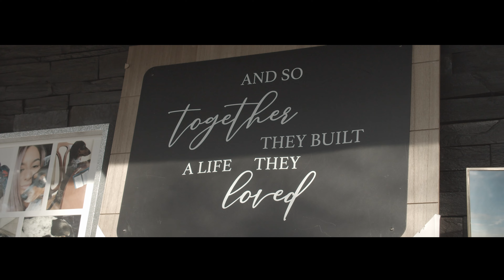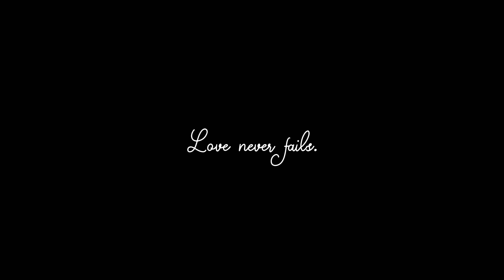The Kagnus Wedding Video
Maria Stefania and Fabian Kagnus unite in matrimony in this beautiful luxurious wedding.